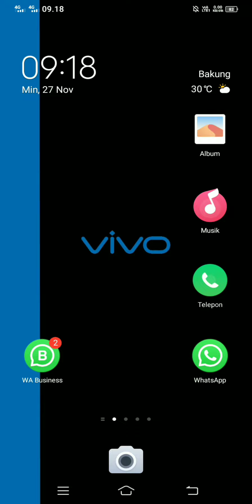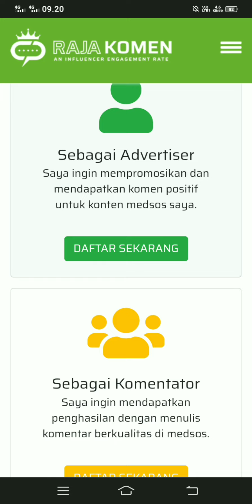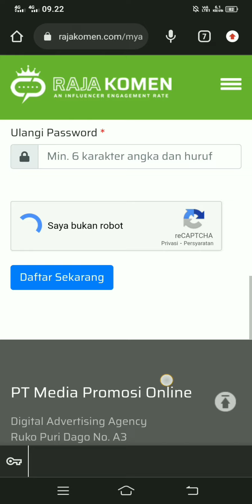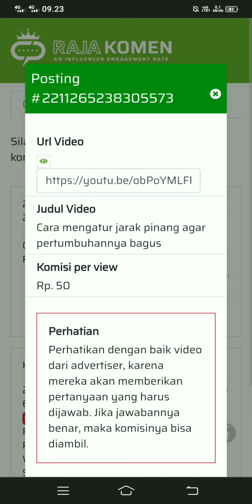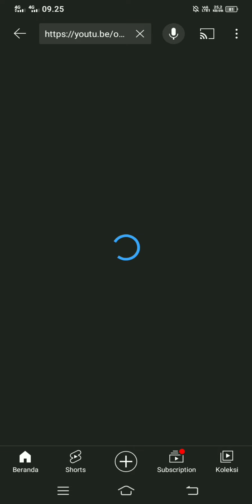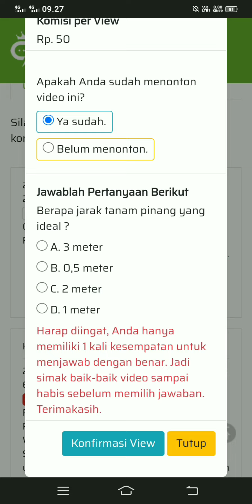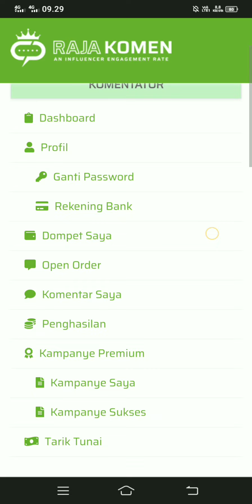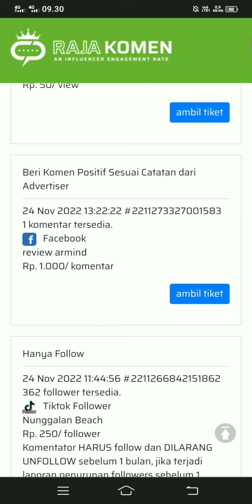Website Penghasil Uang Terbukti Membayar!?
Halo teman² 👋☺️
Apakabar kalian? mudah²an baik & sehat selalu ya.

Oke, kali ini minin akan membahas sebuah website kembali. tidak lain adalah bagaimana cara menghasilkan pundi² uang melalui internet.
website ini akan membayar kita pertugas Rp1,000.
tapi tenang saja tugasnya mudah & gampang.
jadi perhari itu kita bahkan bisa lebih dari 50 tugas untuk mengerjakannya.
kalau perhari saja bisa 50 tugas berarti Rp50,000 yg kita bisa dapatkan. menarik bukan?
 Yuk kita simak penjelasan dalam video tsb.,
budayakan menonton sampai habis agar kalian tidak gagal paham. 👍

Catatan:
 Usaha tidak akan menghianati hasil
selagi kita mau disitulah kesuksenan akan datang.

Selamat mencoba ☺️🎉🎉
Terimakasih🙏🇮🇩